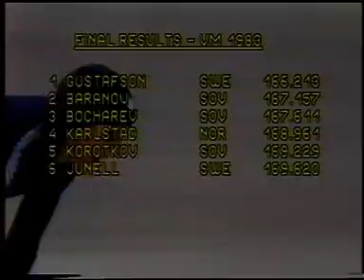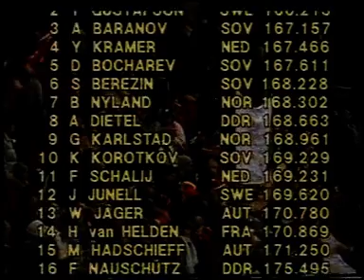VM 1983 DEL 6